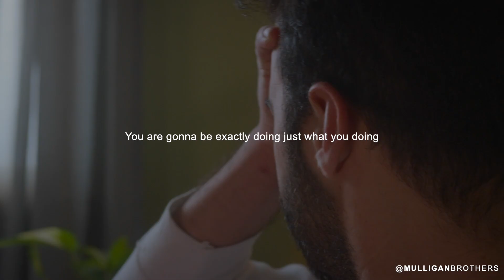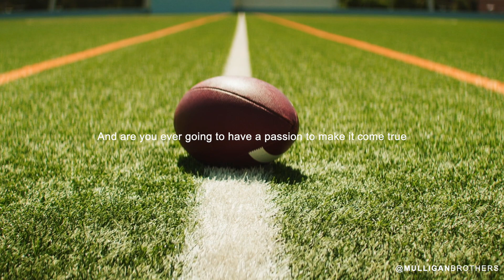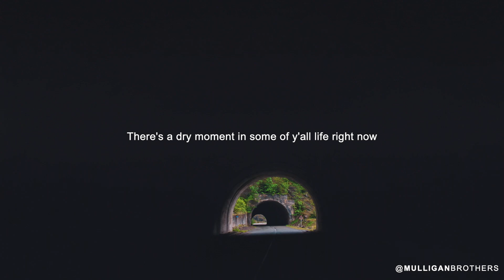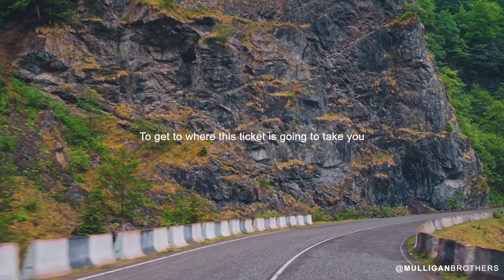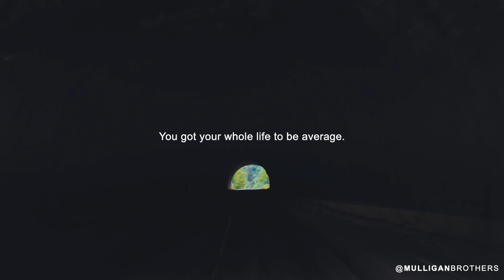The Most Inspiring Speech: The Wisdom of an Ex NFL Star Will Change Your Life | Coach Corey Fuller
A Mulligan Brothers collaboration with Coach Corey Fuller -
Go Support him and check out his work.

Editor -
Niamh Mulligan